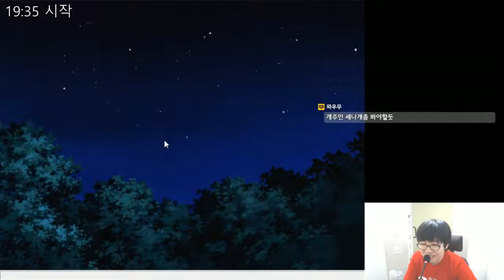센티멘탈 그래피티 2 (Sentimental Graffiti 2) - 미망인 - 3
센티멘탈 그래피티 2 (Sentimental Graffiti 2)
センチメンタルグラフティ